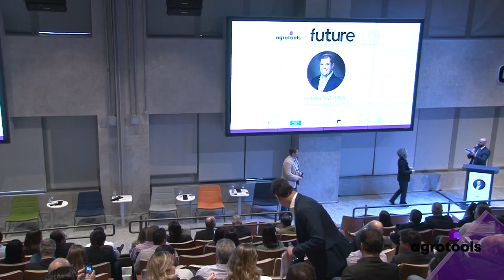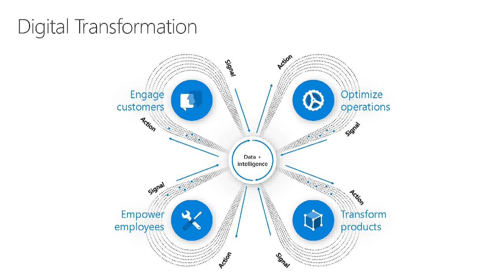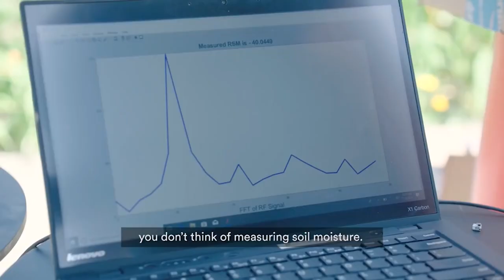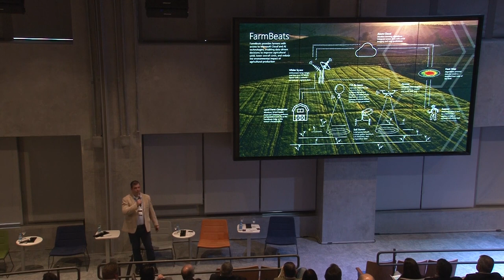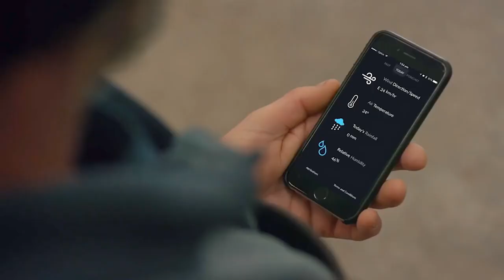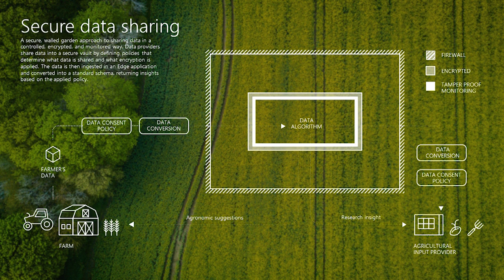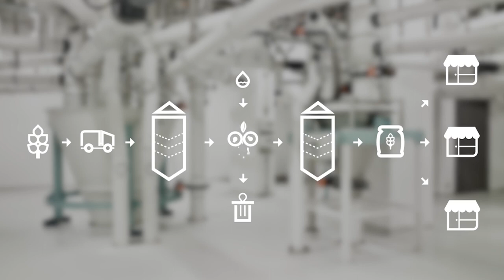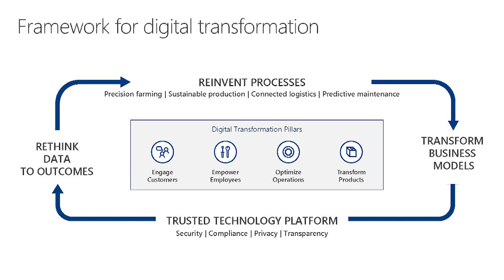Palestra - Gustavo Gattas, e anúncio parceria Agrotools e Microsoft